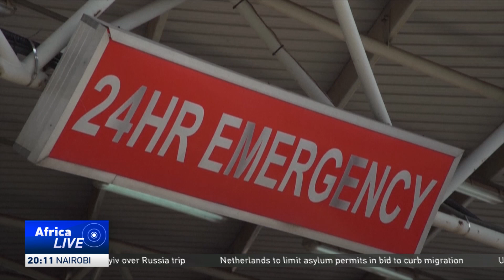Africa's premier health conference concludes in Cape Town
Medical experts addressed a wide range of challenges at the conference, from improving public health care infrastructure to enhancing access to modern technologies. However, many pointed out that numerous hospitals are lacking even basic supplies.